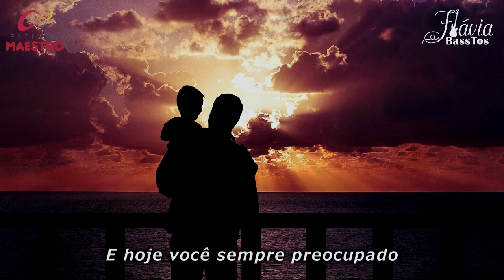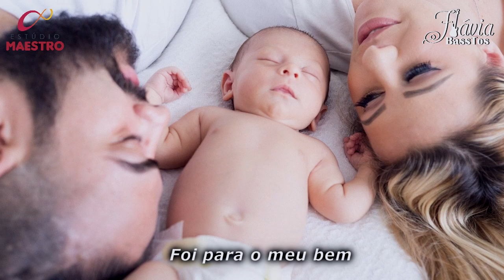ESPECIAL DIA DOS PAIS - Flávia BassTos - "Nada mudou"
Tantas lembranças de uma infância e uma vida maravilhosa e você fez parte de tudo isso! Essa é uma homenagem a todos os pais que tanto nos amam. Obrigada por tudo! Amamos vocês também!

Agradecimentos a Estúdio Maestro e Diego Barbosa